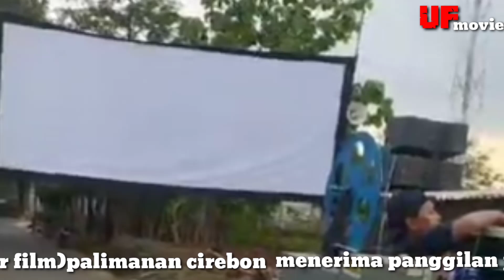tiga cuplikan film layar tancap jadul mantul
layar tancap umar film cirebon,beralamat di desa kepuh palimanan cirebon,terimakasih yang sudah menonton video ini
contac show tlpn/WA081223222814